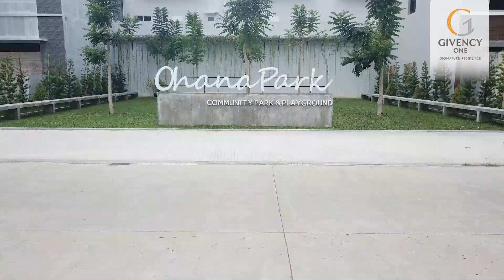Progres Givency One 3 April 2020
Givency One
Jl.Gaperta Ujung, Medan